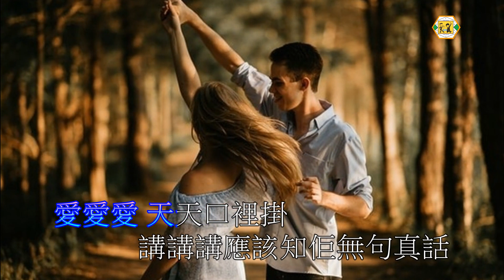薰妮(愛的呼喚)原唱：夢先案內人 ~ 山口百惠